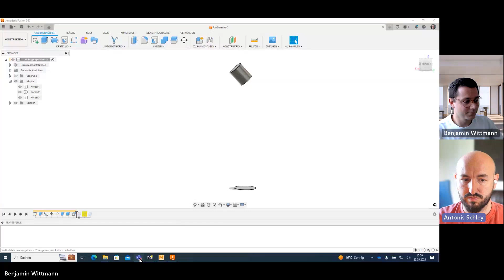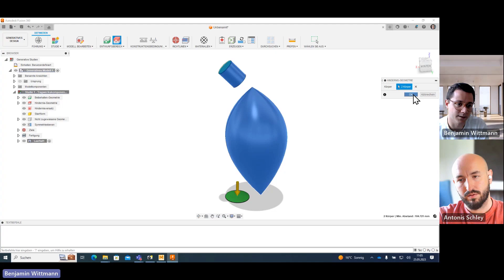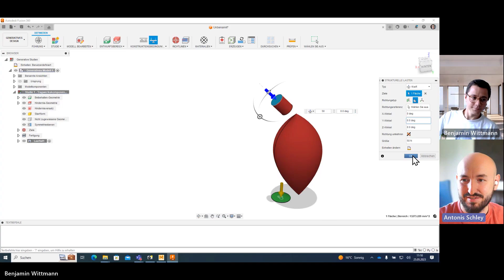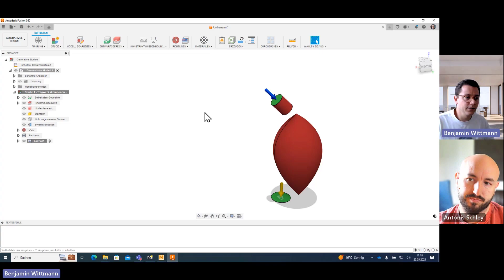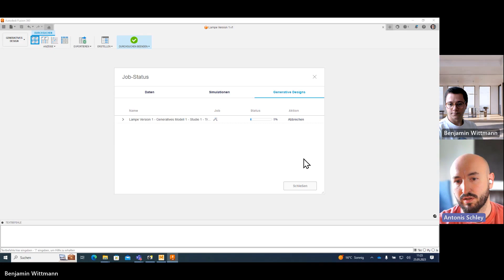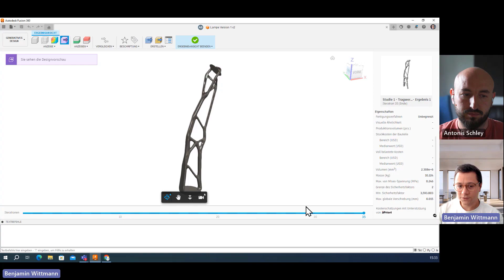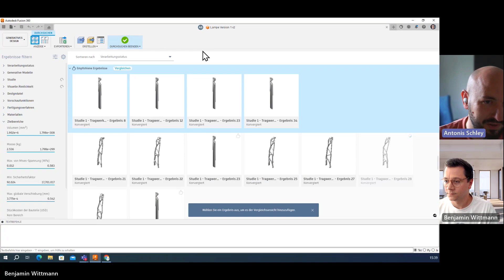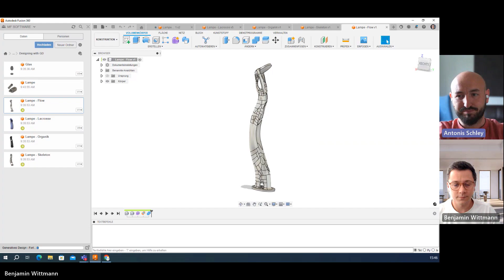GENERATIVE DESIGN in AUTODESK FUSION 360 - Teil 3 von 3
Im dritten Teil der Reihe Generative Design zeigen Ben & Antonis euch, wie ihr mit der Extension arbeiten könnt und worauf ihr achten müsst. Am Ende seht ihr verschiedene Ergebnisse und bekommt hoffentlich selbst auch Lust damit zu experimentieren und neue Ansätze für euch zu entdecken!

Wollt ihr bestimmte Bauteile sehen, andere Parameter getestet haben oder habt auch Verbesserungsvorschläge, dann schreibt uns gerne!